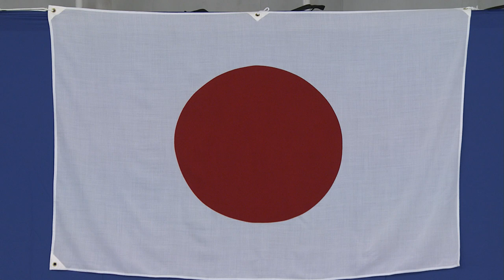ISU 2014 Jr Grand Prix Aichi Ladies Short Program Yuhana YOKOI JPN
To license ISU footage For schedules, results and skater information/bios visit the ISU.org

The ISU Junior Grand Prix of Figure Skating consists of seven events, Courchevel  (FRA) from August 20-24 followed by the events in Ljublijana, Slovenia (August 27 to 31), Ostrava, Czech Republic (September 3 to 7), Aichi, Japan (September 10 to 14), Tallinn, Estonia (September 24 to 28), Dresden, Germany (October 1 to 5) and Zagreb, Croatia (October 8 to 12). The events in Ostrava, Tallinn, Dresden and Zagreb include Pair Skating. The top six skaters/couples of the series in each category will advance to the ISU Junior Grand Prix of Figure Skating Final in Barcelona, Spain (December 11 to 14).